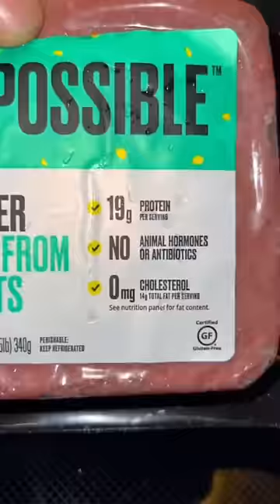Mammah! I made a plant based Chili Cheese Hotdog and it was delicious.